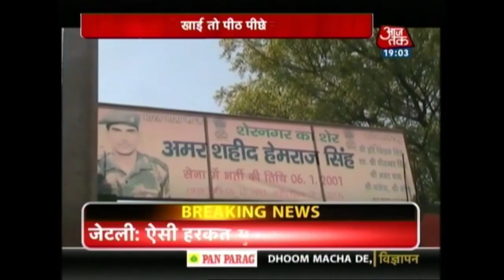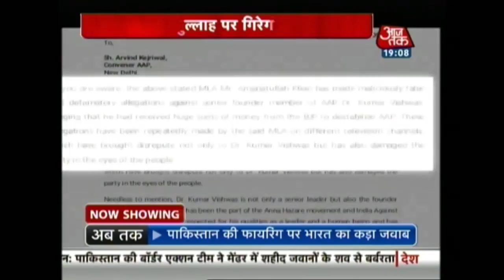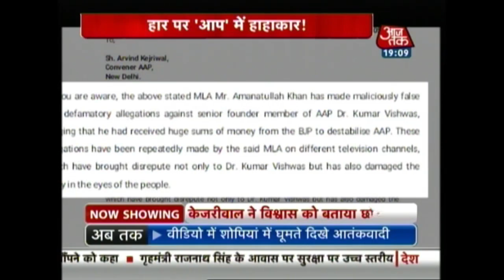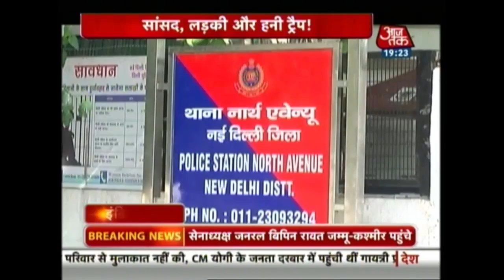India 360: Bodies Of Two Indian Soldiers Mutilated, Army Vows Appropriate Response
Pakistani forces killed two Indian soldiers and mutilated their bodies along the Line of Control on Monday morning, the army’s Northern Command said while promising to “appropriately respond” to the “despicable act”.
About Show: India 360 looks at some of the most important events that took place during the day. It covers politics, sports and entertainment news.